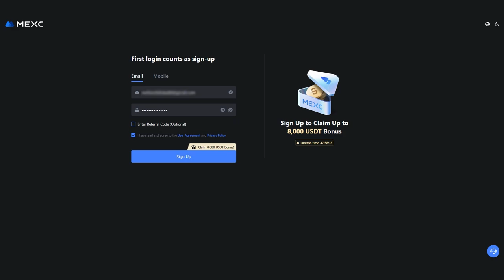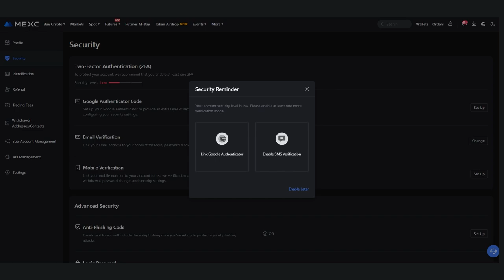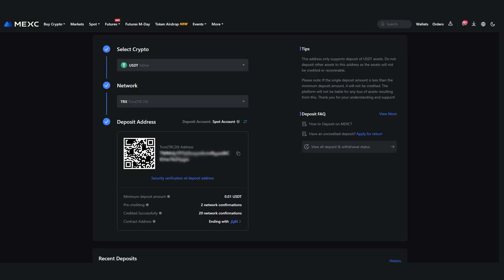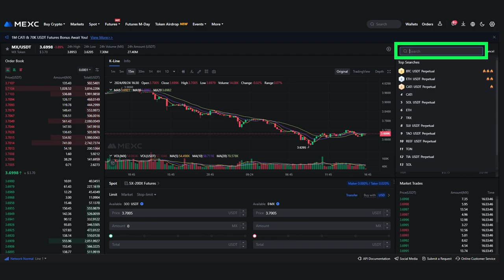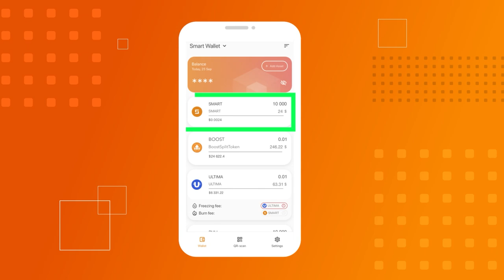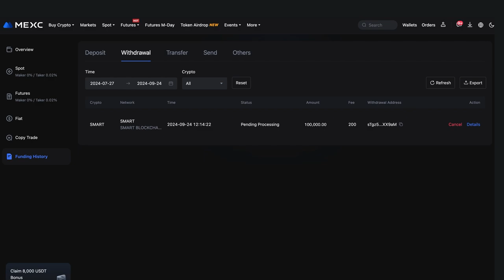MEXC पर SMART कॉइन कैसे खरीदें: रजिस्ट्रेशन, KYC और खरीदारी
इस गाइड में, हम आपको MEXC क्रिप्टोकरेंसी एक्सचेंज पर SMART कॉइन खरीदने की प्रक्रिया के बारे में विस्तार से बताएंगे। SMART आपके वॉलेट के कामकाज के लिए आवश्यक है।

ऐसा करने के लिए आपको 5 स्टेप पूरे करने होंगे:
☑️ MEXC एक्सचेंज पर रजिस्टर करें
☑️ Google Authenticator सेट करें
☑️ अपने एक्सचेंज बैलेंस को टॉप अप करें
☑️ SMART खरीदें
☑️ SMART Wallet पर SMART की निकासी